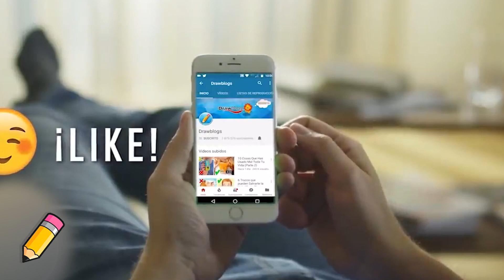7 Efectos Visuales del Cine que Pensabas que Eran Reales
7 Efectos Visuales del Cine que Pensabas que Eran Reales